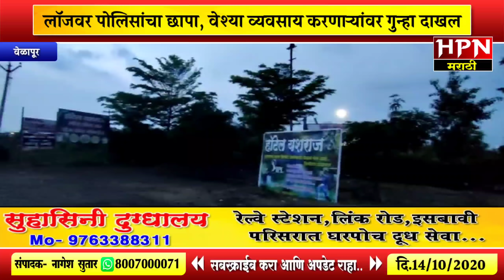लॉजवर पोलिसांचा छापा, वेश्या व्यवसाय करणाऱ्यांवर गुन्हा दाखल